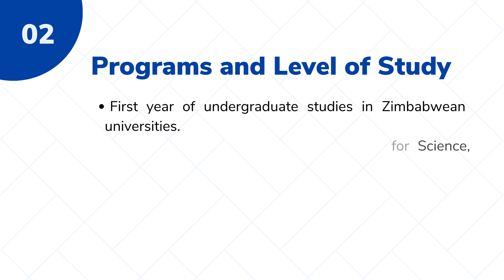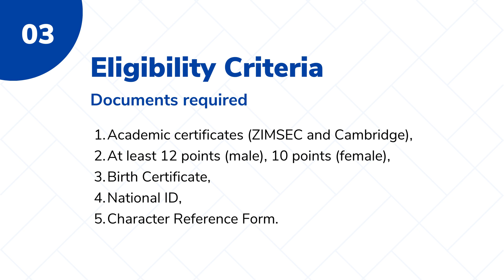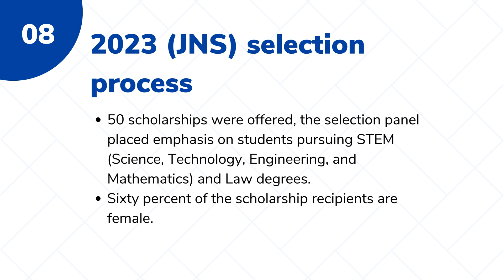Joshua Nkomo Scholarships 2024 • Higherlife Foundation for Zimbabwe • Fully funded scholarships 2024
Joshua Nkomo Scholarships 2024 by Higherlife Foundation for Zimbabwe | 2024 Joshua Nkomo Scholarships (JNS) |  Higherlife Foundation Scholarships

Higherlife Foundation Joshua Nkomo Scholarships for academically gifted students are available to Zimbabwean citizens under the age of 21 at the time of applying. The scholarships are for candidates entering their first year of undergraduate studies in Zimbabwean universities.

Programs and Level of Study of Joshua Nkomo Scholarship
First year of undergraduate studies in Zimbabwean universities. 70% of the scholarships are allocated for Science, Technology, Engineering & Mathematics (STEM) studies, 30% is reserved for other disciplines. Scholarships are for Zimbabwean public institutions only.

Eligibility Criteria for Joshua Nkomo Scholarship
Required documents:
1. Academic certificates (ZIMSEC and Cambridge), At least 12 points (male), 10 points (female),
2. Birth Certificate,
3. National ID,
4. Character Reference Form.

Character Reference Form:
to be hand-delivered to the Higherlife Foundation Office at Suite 5, Westgate House East, David Frost Way, Westgate Complex, Harare.

Fill in all the fields given in the application form like Personal details, Next of Kin, Academic information, ‘O’ Level Exam Results, etc.
On submission of this form, you will receive an application confirmation email.

Joshua Nkomo Scholarship application deadline:
Applications are open until March 6th, 2024. The J. N Scholarship Committee reviews and consider all applications and list of successful will be published usually in September.

This scholarship provides deserving individuals with the financial support they need to unlock their full academic potential at the university level. Additionally, it provides an opportunity to be part of an impressive network of future leaders and a chance to contribute their newfound knowledge and skills to their community.

University of zimbabwe
Midlands states university